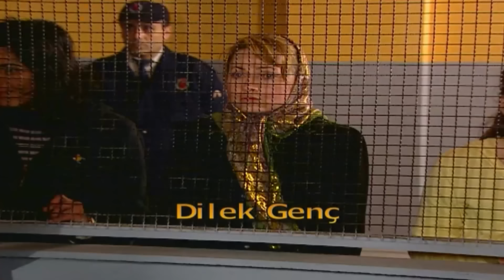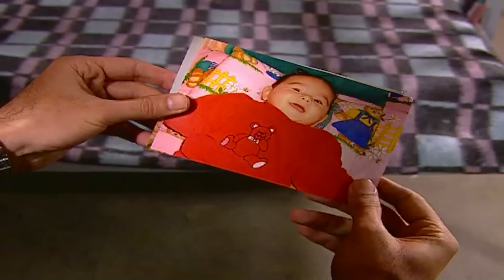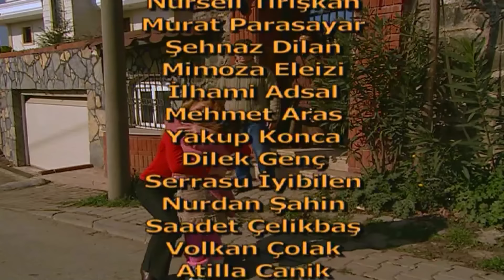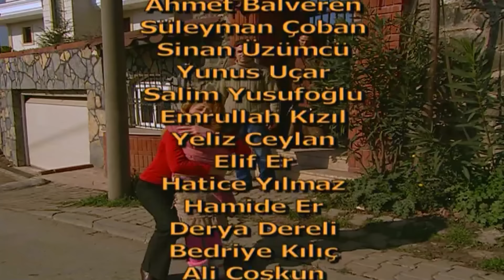Sufrimiento - Película Turca Doblaje Español - Çile